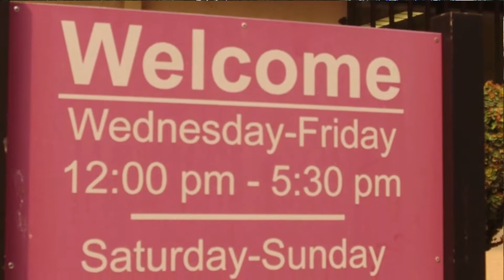Dog rescued from hot vehicle, Old Sacramento, Monday, August 6, 2018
PROTECT YOUR PETS- what can you do if you see a pet left in a car in the heat. That situation happened today in Old Sacramento. We took the opportunity to connect with the Front Street Animal Shelter - City of Sacramento and talked with Communications Manager, Bobby Mann, about pet safety. Toward the end, he lets you know how to handle one of these situations if you come across one.